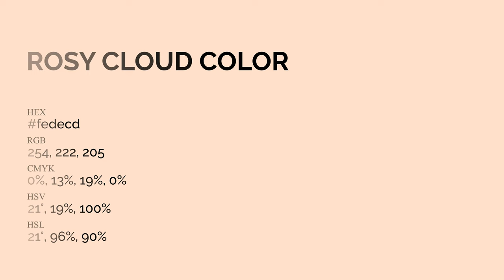Rosy Cloud color fedecd hex Cool Orange color fedecd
What color is Rosy Cloud ? fedecd hex, Cool Orange color fedecd

Hex fedecd Color Code is also known as Rosy Cloud color

Hex fedecd Color code in RGB color code model is created after adding 99.61% red color, 87.06% green color and 80.39% blue color.
Hex fedecd Color code in CMYK color (process color) code model is generated after subtraction of 0% cyan, 13% magenta, 19% yellow, 0% black.